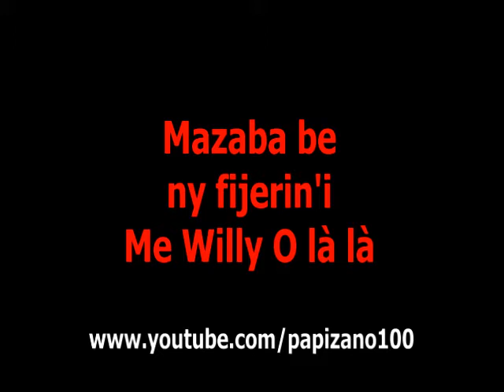Rajaonarimampianina vs Syndicats 29 06 2015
Tany tan-dalàna ? zon'olombelona ? Resabe fotsiny ny an'i Hery Rajaonarimampianina. Indrindra fa ny ampitson'ny fankalazana ny fetim-pirenena. Tena i Henry Rabary-Njaka no manjaka eto e !